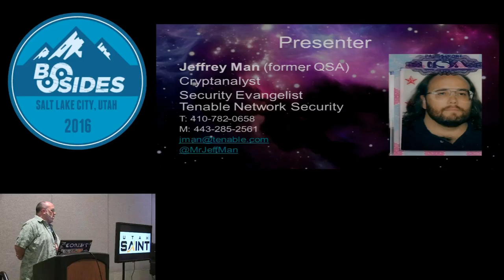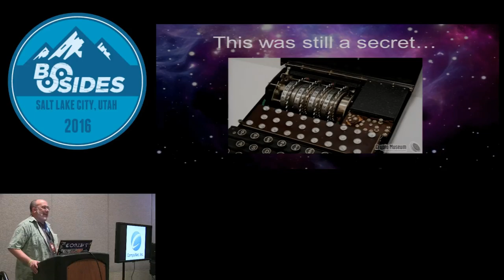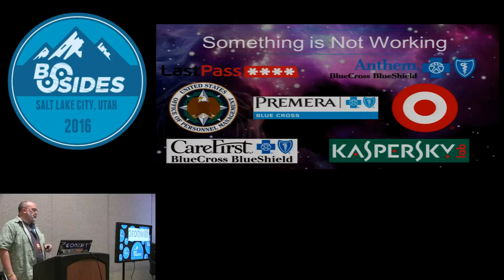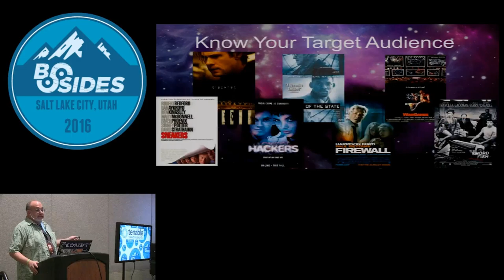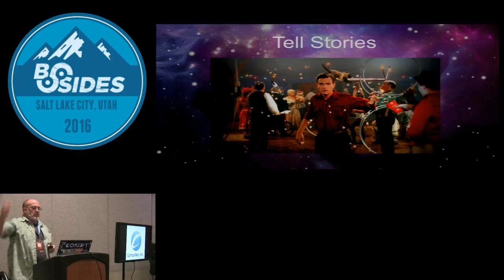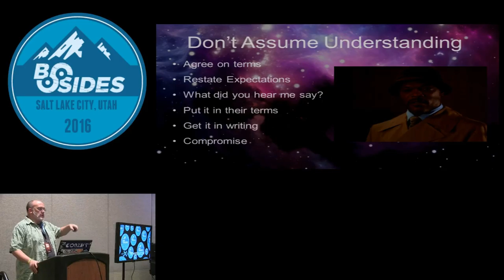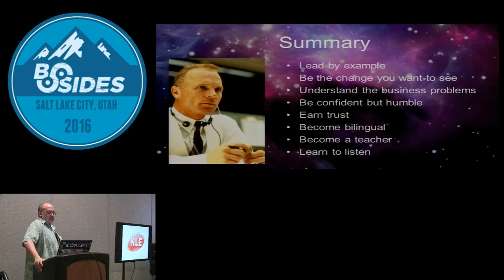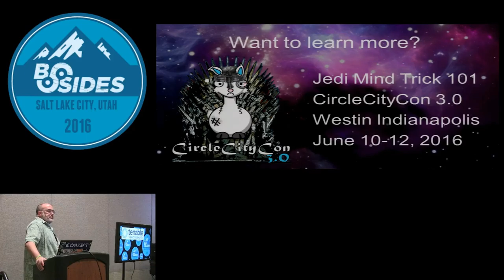BSidesSLC 2016 -- The Art of the Jedi Mind Trick -- Jeff Man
The hacker/security community continues to struggle with how to get our message across to others. We know what's wrong, what's insecure, and what needs to be done to fix the problems. BUT...we seem to hear more stories about failure rather than success stories. Maybe WE are part of the problem. It's easy to give a talk at a conference where you're "preaching to the choir" and everyone speaks your language, but how do you fare when you are trying to give the message to your boss, or your bosses' boss, or C-Level management?

 This talk will explore a variety of techniques that I've learned over my 20+ years of consulting/advising customers about how to get the right message to the right people so real change happens. I'll explore obstacles, attitudes, and challenges that I've faced in hundreds of companies; practical methods for getting your point across; helping others to understand what you are saying; learning to speak their language; and helping them to draw the desired conclusion. This is part art, part science, and maybe a little luck - but I believe there are skills you can learn that will make you a successful communicator and get your message heard.